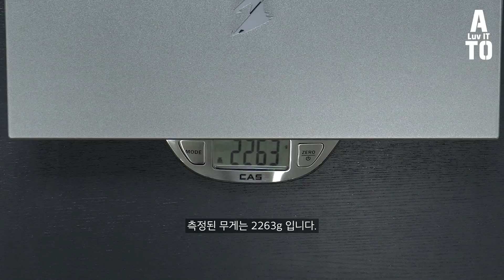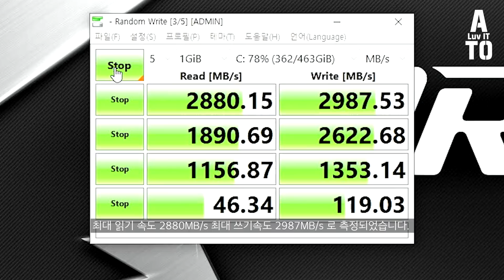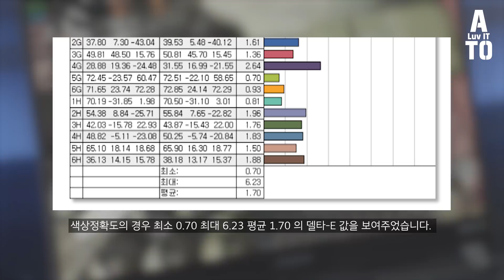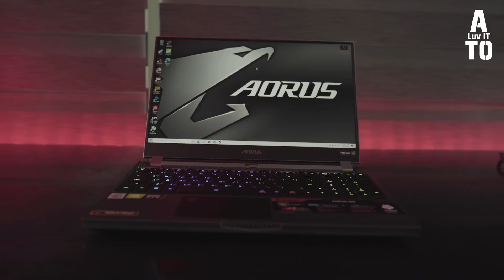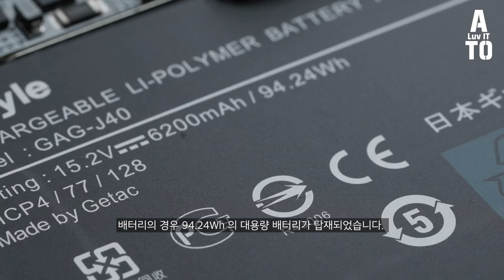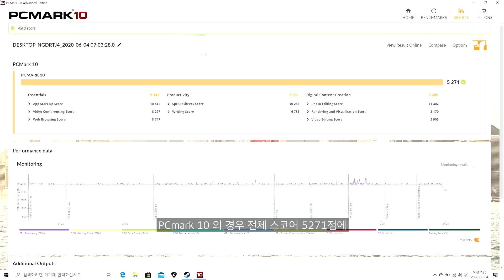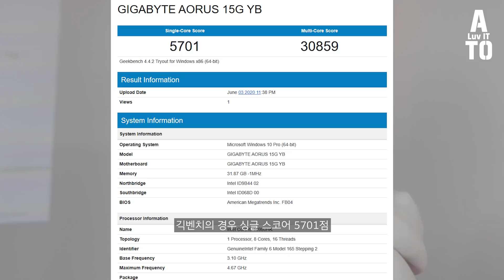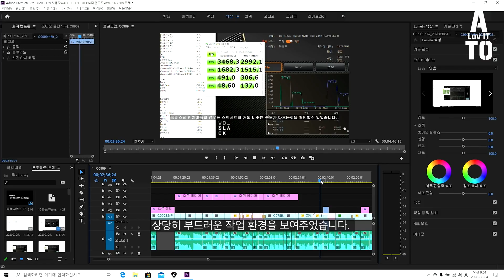기계식 키보드에 게임&그래픽 4K 영상편집까지 무난하게 해내는 초고성능 노트북 ! / 기가바이트 어로스 15G YB i9 W10P 노트북 리뷰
본 영상은 기가바이트로 부터 소정의 제작비를 받고 제품을 대여받아 제작된 리뷰입니다.
최고 사양의 부품들은 다 때려박은 거기에 기계식 키보드까지 장착하고 그런데도 슬림한 정말 이래도 되나 싶은 노트북 어로스 15 YB i9 W10P 의 리뷰입니다.
디자인이 좀... 맥..흠흠.. 스러운게 그렇긴하지만 또 그만큼 디자인이 이쁘니까.. 그런데 성능도.. 흠... 가격빼고는 정말 깔게 없는 녀석인데 어떤 제품인지 여러분들께 소개해드립니다.

- 편집 : 아토

CPU : i9-9900K 5.2 OC
M/B : ASUS MAXIMUS XI HERO
RAM : Gskill Trident Royal 4400Mhz - (4000Mhz down clock cl17) 32GB
VGA : Emtek  RTX 2080Ti
SSD : WD SN750 1TB / CORSAIR MP600 1TB
PSU : SUPERFLOWER 850W
COOLER : ASUS ROG STRIX LC 360 RGB

- 2nd PC (영상 편집 메인)
CPU : i9-7900X
M/B : Asus x299
RAM : Corsair Vengeance (3200MHZ CL16) 128GB
VGA : RTX 2080 SUPER TURBO JET
SSD : 970 EVO PLUS Nvme M.2 SSD 1TB x 2EA
PSU : Seasonic 1000W
COOLER : COOLER MASTER ML 360R

- 3rd Test PC (송출 및 녹화용)
CPU : i7-8700K
M/B : AORUS Z390 XTREME
RAM : Corsair dominator (3200Mhz CL16 32GB)
VGA : GTX 1660 Ti / RX 570
C/B : AverMedia 4K live
C/B : AverMedia Mini
SSD : 960 EVO Nvme M.2 SSD 1TB x 2EA
PSU : Seasonic 1300 W
Cooler : PCCOOLER CX240

모니터
BenQ EW3800U (편집 작업용)
ASUS VG27AQ (게이밍용)

- 촬영장비
- Sony A7M3
- Sony A6400
- DJI OSMO POCKET
- Galaxy S8+